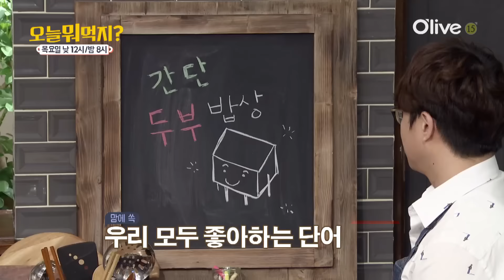What Shall We Eat Today? 두부요리 대가의 등장! 160407 EP.142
4월 7일 낮12시 밤8시 본방송